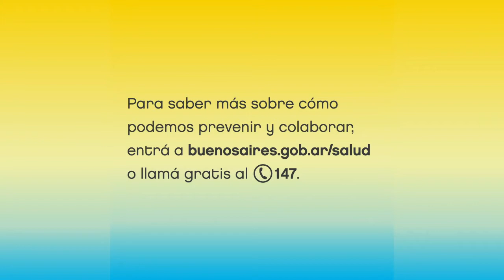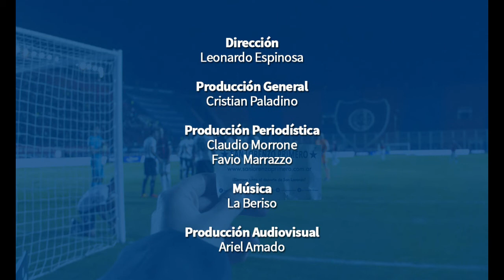Entrevistas exclusivas a Claudio Biaggio, Cristian Manfredi y Brian Benítez - San Lorenzo Primero TV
DIRECCIÓN
Leonardo Espinosa
PRODUCCIÓN GENERAL
Cristian Paladino
PRODUCCIÓN PERIODÍSTICA
Claudio Morrone
Favio Marrazzo
MÚSICA
La Beriso
PRODUCCIÓN AUDIOVISUAL
Ariel Amado